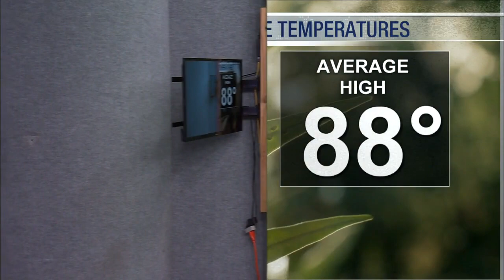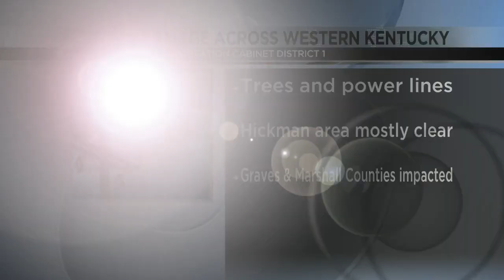Sunday, July 2nd - Morning Show storm reports